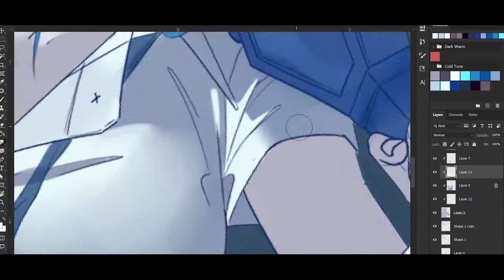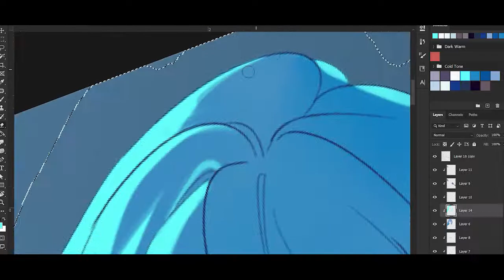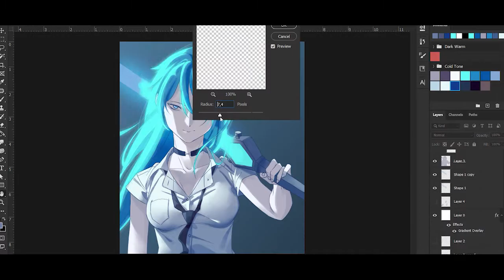[Photoshop Speedpaint] Hoarfrost (OC : Mafuyu)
Speedpaint of my original character during her awakening state,

▼ MUSIC/BGM

▼ TOOLS
Tablet : Wacom Intuos
Program : Adobe Photoshop
Time/tempo: 5~6 hours